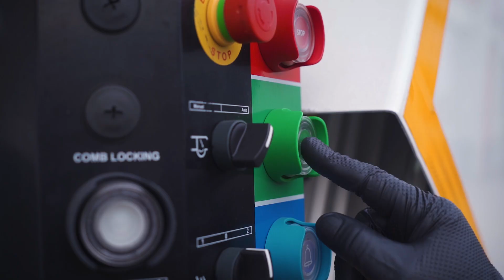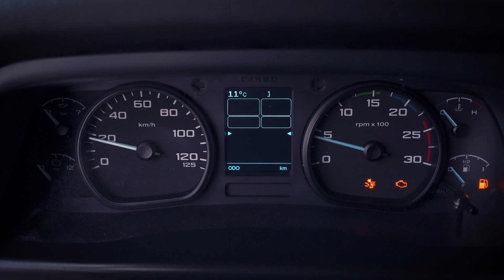Autogunoiere Ford Trucks la Cluj - SUPERCOM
Parteneriatul de lungă durată dintre Ford Trucks și SUPERCOM continuă, de data aceasta cu o livrare de 62 de autovehicule Ford Trucks specializate pentru colectarea și managementul deșeurilor. Odată cu această livrare, flota de vehicule Ford Trucks a SUPERCOM ajunge la peste 200 de unități.

Mulțumim pentru încredere!

Gama Ford Trucks de vehicule specializate și municipale include:

📌  Autogunoiere cu capacități cuprinse între 15 și 23 mc, montate pe șasiuri 4x2 sau 6x2 pentru transportul gunoiului menajer
📌  Automăturători
📌  Hooklift-uri și skip loadere pentru transportul containerelor
📌  Vehicule specializate echipate cu macara
📌  Platformă sau benă basculabilă

Ford Trucks are o tradiție de peste 55 de ani în construcția de vehicule comerciale și vine pe piața românească cu o gamă completă de vehicule: Autotractoare, Vehicule pentru Construcții si Vehicule Specializate.

Vehiculele Ford Trucks sunt livrate cu sistem GPS și un abonament inclus de Fleet Management pentru 24 luni asigurat de Viasat.

Ford Trucks activează în România din Decembrie 2016, prin CEFIN Trucks - unic importator și distribuitor. CEFIN Trucks activează din anii '90 ca furnizor de servicii și produse pentru profesioniștii din lumea transporturilor, iar rețeaua de distribuție și asistență tehnică Ford Trucks are acoperire națională.